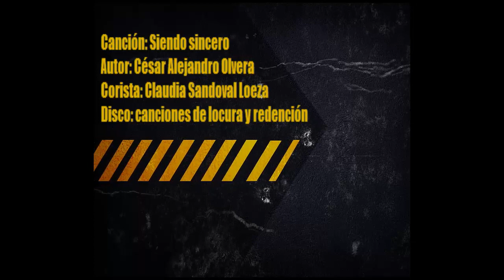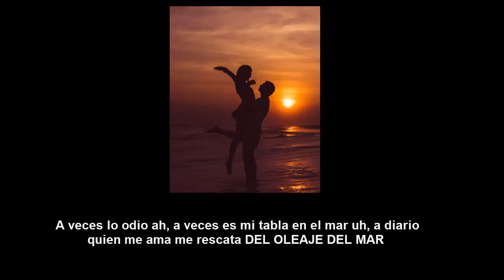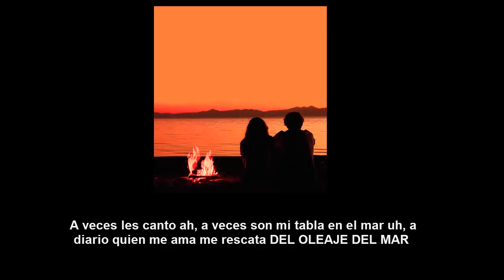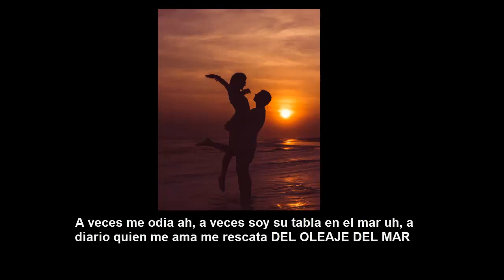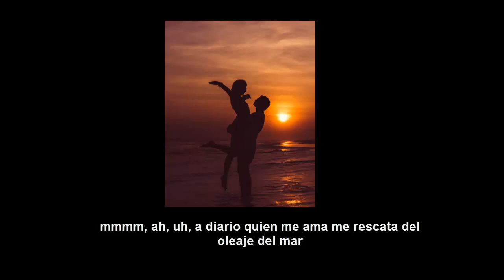"Siendo sincero" César Alejandro Olvera (coros Claudia Sandoval Loeza)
Disco: canciones de locura y redención